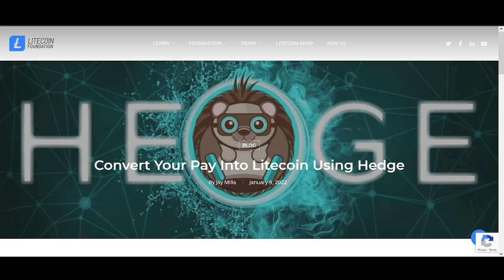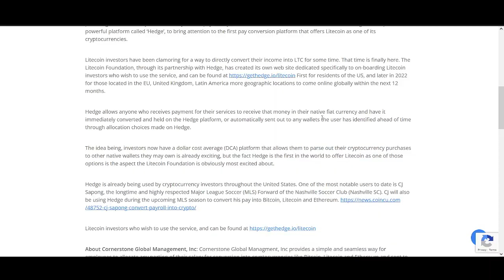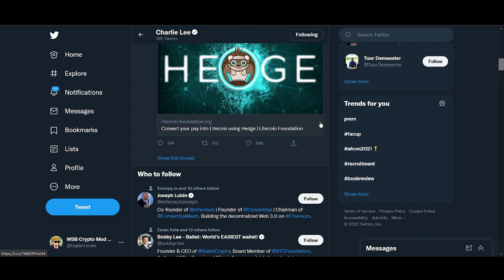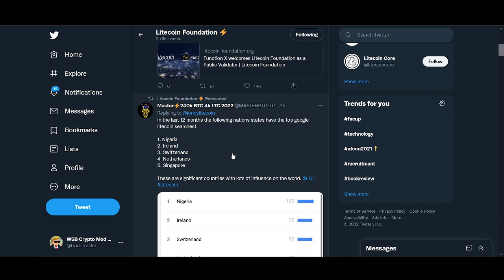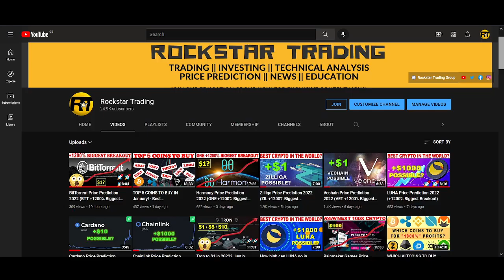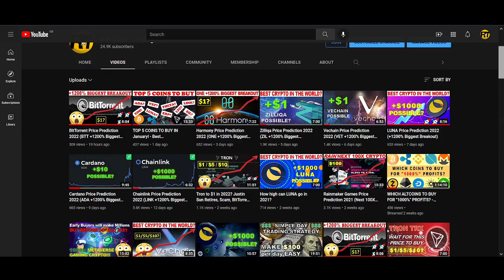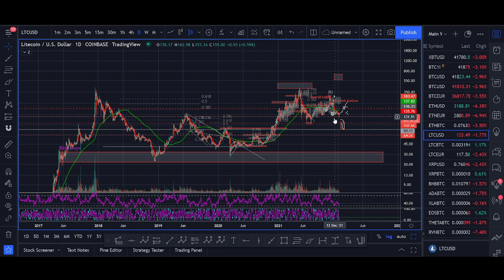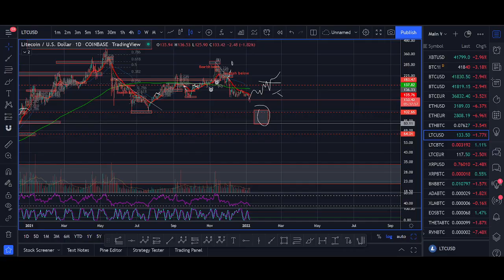Litecoin Price Prediction 2022 (+1200% LTC Biggest Breakout)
♥ BTC: 17isdB1axM3VB4w6kT4w53Kh7SHE24MeBv
♥ ETH: 0xb35c7a69c0f1aed0e017bf3f2e335868d82b01ef
♥ LTC: LayvBFb9dntcSsQrb8dKoWqd4B4mL8sooK

Regards,
Rocko